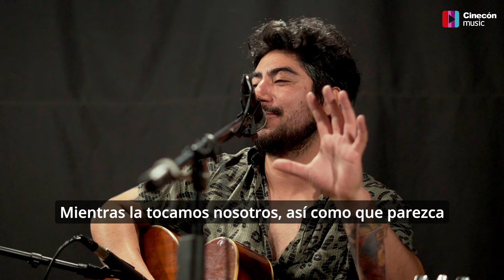UNPLUGGED DE VAGANDO HACIA EL SOL.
Cinecón Music. Plataforma dedicada a agrupar, potenciar y apoyar musicas y músicos presenta cada mes, un nuevo programa "Cinecón Unplugged".
Hoy les traemos a Vagando Hacia el Sol.  Banda de de pop rock, que tiene como finalidad  que espectadores y auditores, encuentren su propia interpretación en sus melodías.
Una iniciativa de Fundación Cinecón.
Agradecimientos a PAOCC, UNIPAN de Constitución, Sala. Cinecón y Cinecón Radio.